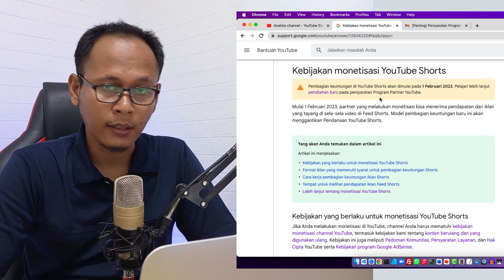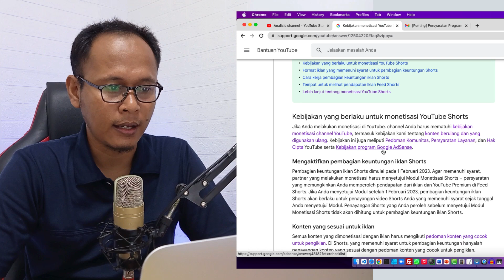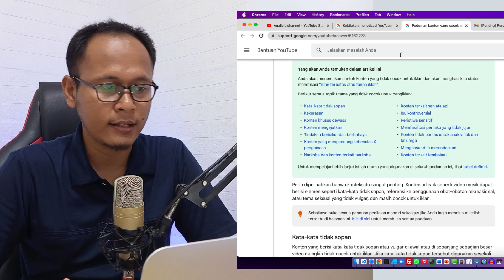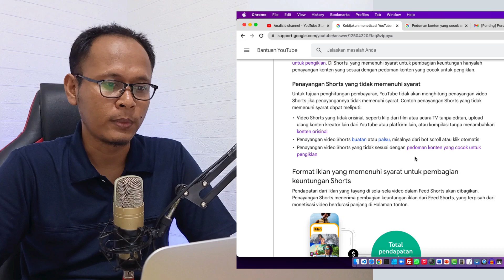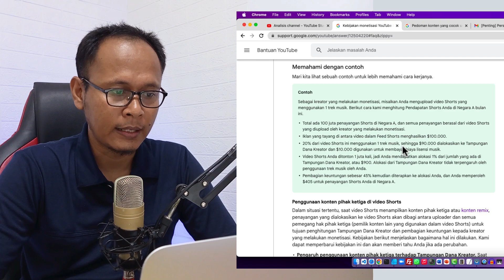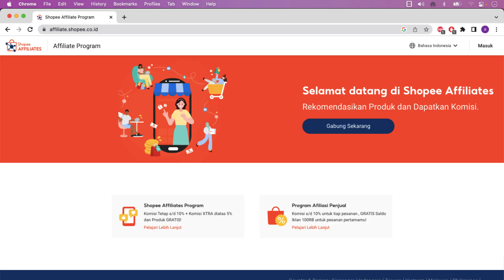Syarat Monetisasi Youtube Shorts dan Potensi Penghasilannya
Pelajari syarat monetisasi youtube short yang bisa mendapatkan penghasilan. Jika Anda bertujuan untuk mulai membangun channel youtube dan bergabung dalam Youtube Partner Program dengan jalur short, maka perlu paham aturannya agar tidak menyesal. Menghabiskan waktu dan tenaga untuk membuat video short tapi akhirnya ditolak monetisasi.

di video ini saya jelaskan bagaimana cara kerja iklan di yt short dan konten yang bagaimana yang bisa diterima monetisasi.

Rekomendasi Mic buat youtuber pemula